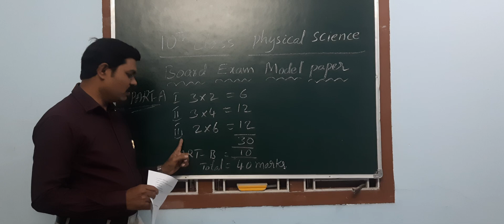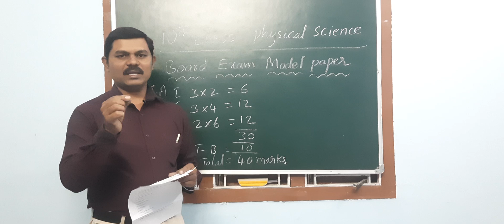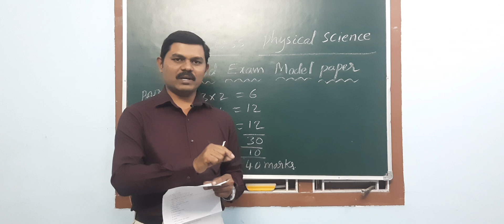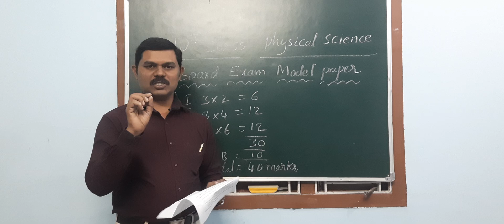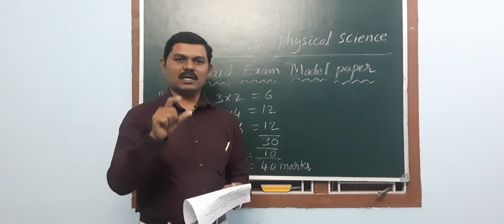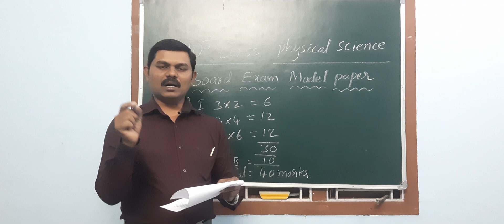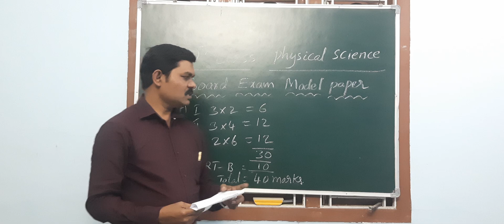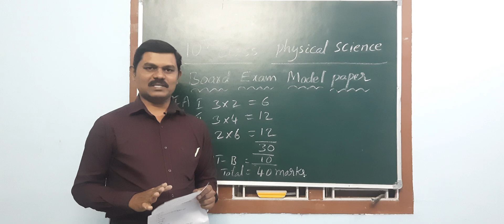10th class physical science ఈజీగా పాస్ కావాలంటే# 10 GPA సాధించాలంటే@MMT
పదో తరగతి విద్యార్థులు ఫిజికల్ సైన్స్ సబ్జెక్టులో పాస్ కావాలన్న 10 GPA సాధించాలన్న ఈ వీడియో ఎంతగానో ఉపయోగపడుతుంది.